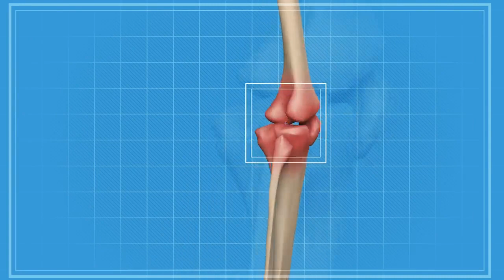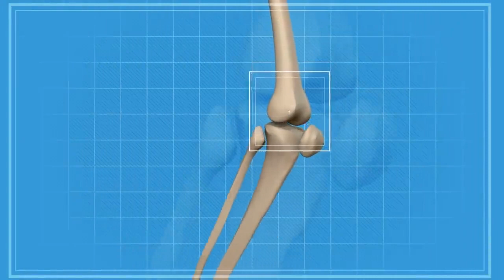घुटनों में gap,घुटनों की ग्रीस बढ़ाने का आसान तरीका,Joint pain बिलकुल ठीक knee pain jodon me dard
ayurvedic treatment for knee gap
to strengthen the knee
knee gap treatment
knee treatment in ayurveda
Greece in the knees
cracking sound in knees
what to eat for joint pain
medicine for joint pain and swelling
home remedies for bone pain
Deficiency of which vitamin causes joint pain
ayurvedic medicine for joint pain
joint pain